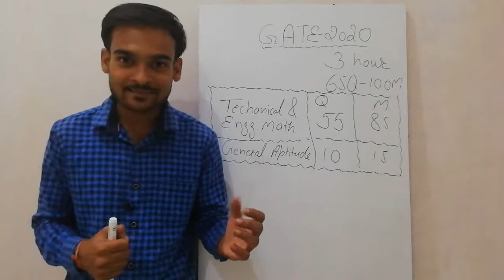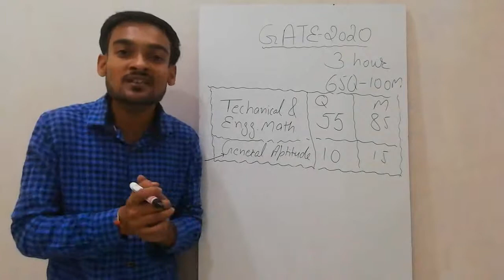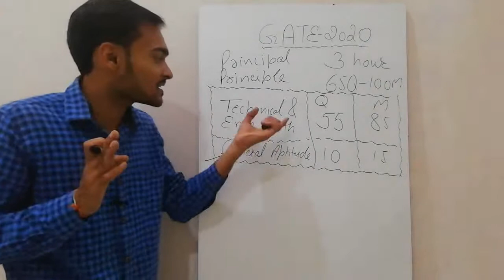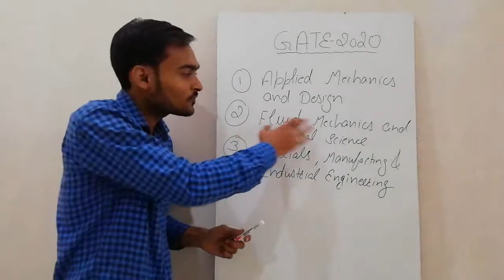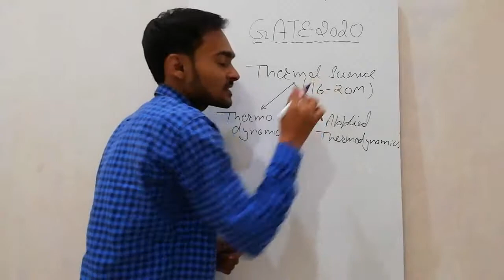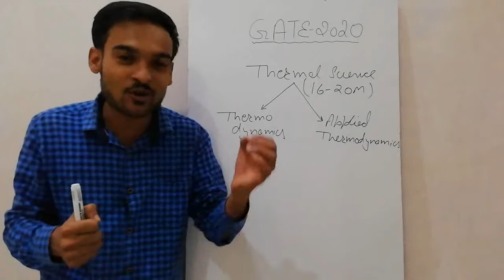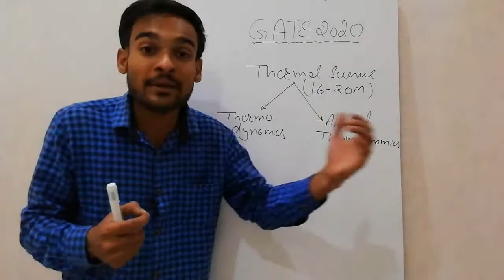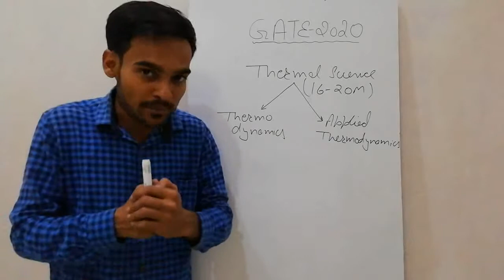Gate 2020 introduction